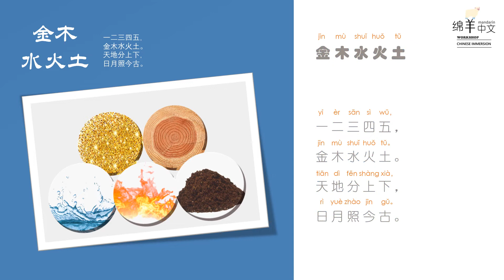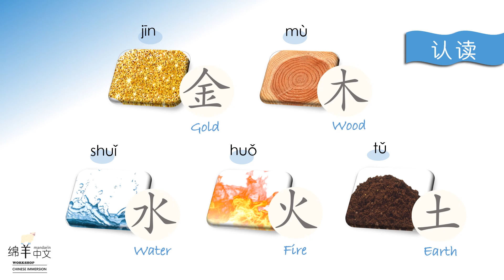Sheep Mandarin Poems 童谣【金木水火土】一二三四五，金木水火土